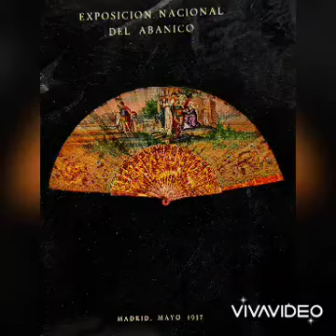Como el ala leve de un abanico...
Una exposición histórica que vuelve con el ligero soplo de abanicos españoles.